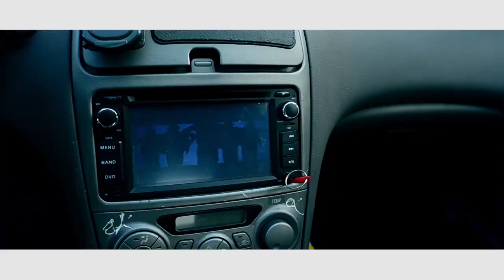R ONE - 3G Clip video